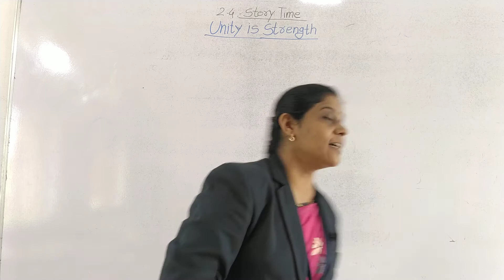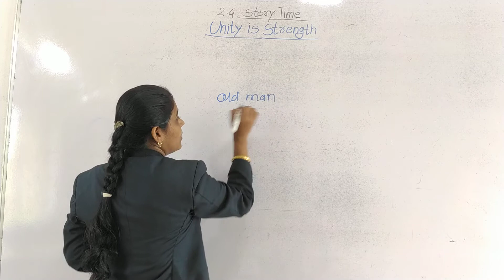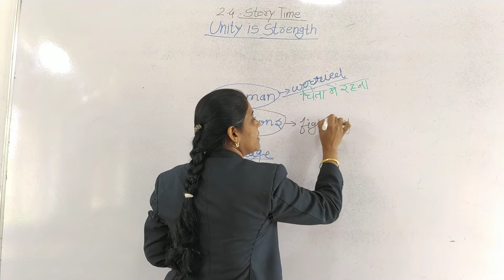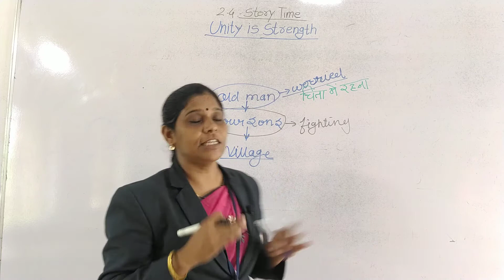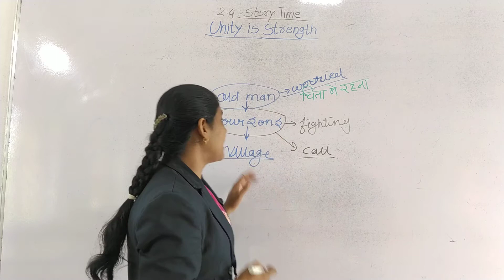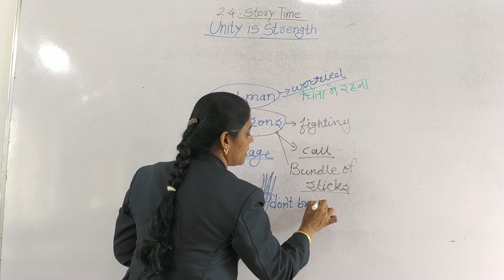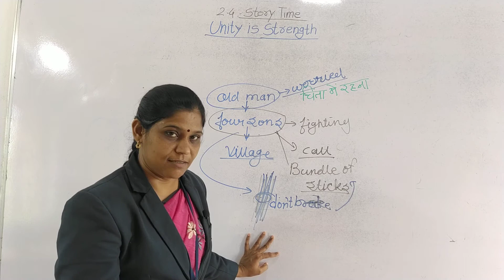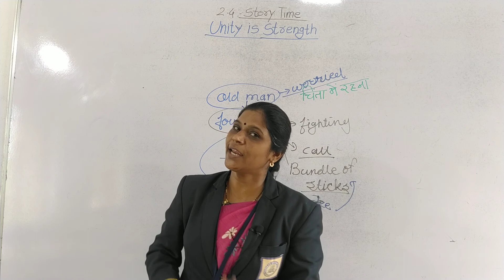Story Time :- Unity is Strength | English | Class - 2nd | Sanskar Academy